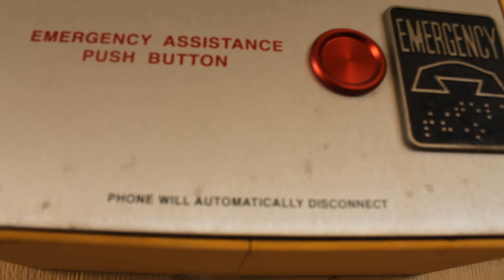Isolation by Adrian Munoz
MAC Awards 2022 Self Portrait Nominee